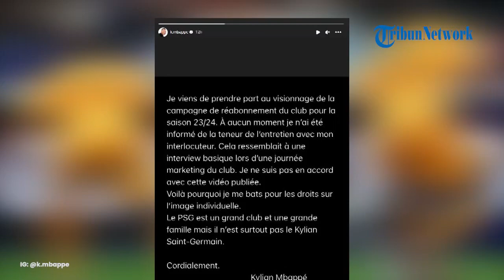Mbappe Marah Besar dan Kritik PSG Gegara Video Kampanye! Sebut PSG Tak Hanya Kylian Saint-Germain!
TRIBUN-VIDEO.COM - Kylian Mbappe selaku striker PSG marah besar akibat dipicu sebuah tayangan video.

Mbappe bahkan menyerang dengan memberikan kritikan ke klubnya sendiri, PSG.

Sang bintang Prancis geram setelah PSG menggunakan wajahnya secara berlebihan dalam video kampanye.

(Tribun-Video.com/YessyWienata)

BACA SELENGKAPNYA
Artikel ini telah tayang di BolaSport.com dengan judul Dipicu Sebuah Video, Kylian Mbappe Marah Besar dan Serang PSG,
Penulis: Ivan Rahardianto
Editor: Beri Bagja